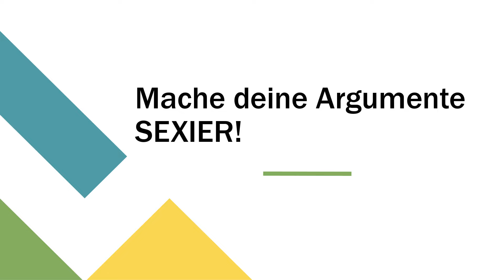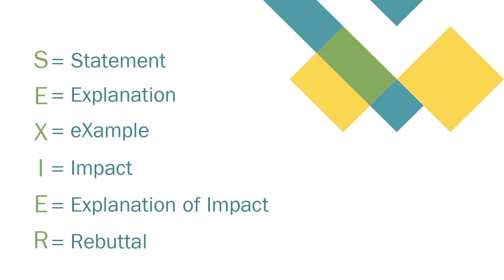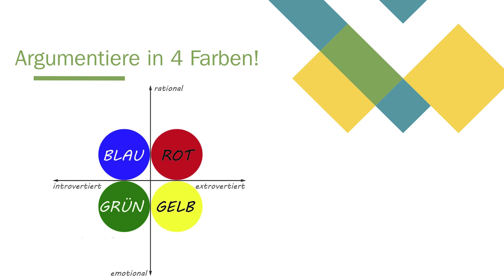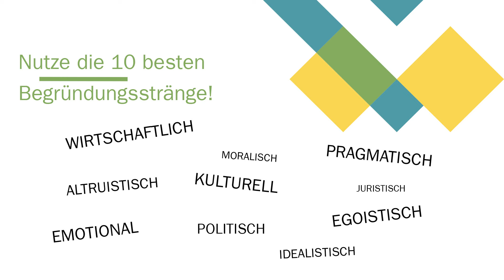Wie du JEDEN überzeugst: Wlads Vortrag vor 15.000 Menschen | Der Führungskräfte Podcast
Bei diesem Video handelt es sich um Wlads Vortrag beim Greator Festival 2023. Dort erklärt Wald, wie man besser argumentieren und Menschen überzeugen kann mit Hilfe des SEXIER-Models.

Wlads Spiegel-Bestseller „Weiße Rhetorik: Überzeugen statt manipulieren“:
🎧als Hörbuch
📒als Taschenbuch

📒Wlads Buch "Das Geheimnis der erfolgreichen Alltagskommunikation"

📗Wlads Buch "Körpersprache als Spiegelbild deiner Seele"

📙Wlads Buch "Redest du noch, oder überzeugst du schon?"

📗Wlads Buch "Manipuliere dich glücklich"

📘 Wlad's Buch "Dunkle Rhetorik"

📙 Wlad's Buch "Weiße Rhetorik"

📗 Wlad's Buch "Die 5 Rollen einer Führungskraft"

📒Wlad's Buch "Satanische Verhandlungskunst"

📕Wlad's Buch "Rhetorik der TOP-Performer"

📒Wlad's Buch "Werde Menschenmagnet!"

Rhetorische Grüße,
Wlad